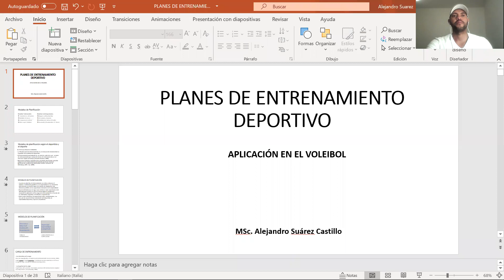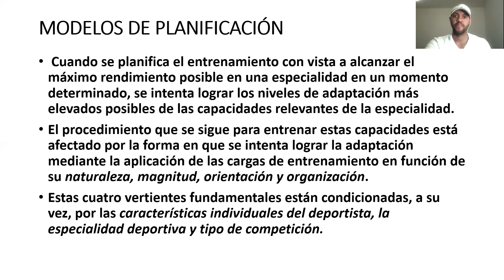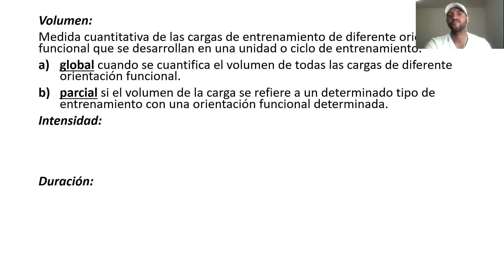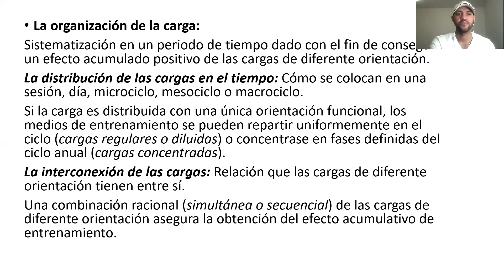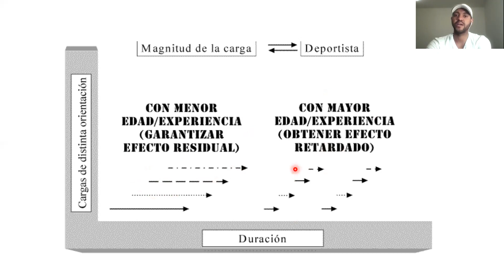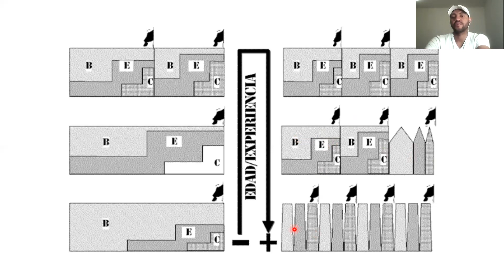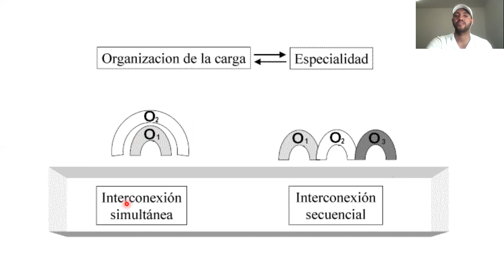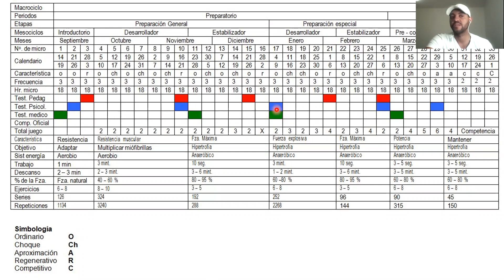MODELOS DE PLANIFICACIÓN | VOLIBOL| Tradicional y Contemporaneo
-Diferencias entre la Planificación Tradicional y Contemporanea
- Cómo Aplicar las cargas Y Condicionantes para Planificar